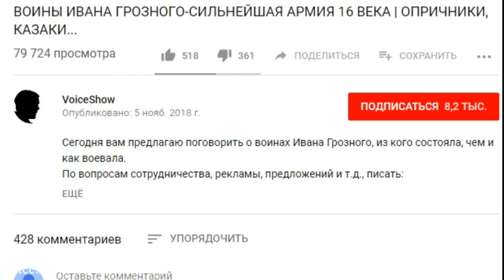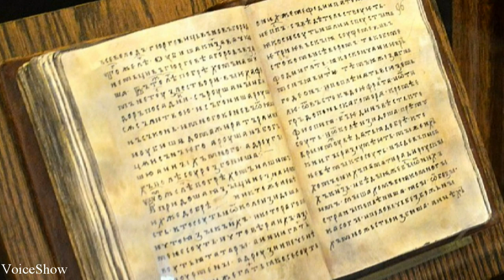КУЛЬТ ЛИЧНОСТИ ИВАНА ГРОЗНОГО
О личности Ивана Грозного можно говорить много, он крайне противоречив, и совершил очень много жестоких поступков, о некоторых из них мы сегодня и поговорим.
Помочь материально Web Money: R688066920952

Музыка из видео: Chasing Time - SYBS